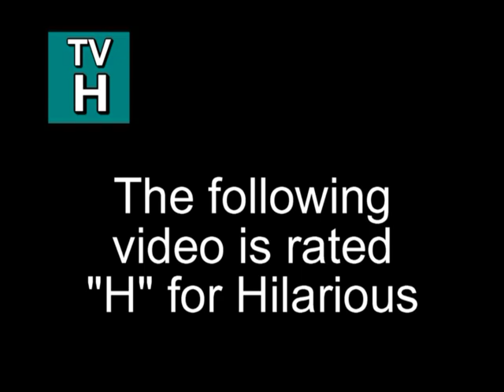WasNotLuck Snipe Montage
NON SETUPS
ALL SKILL
xx illusionzz BIRDMAN vak x iceman rap3 headshot ownage clan match xx a davvg xx weiinerdavvg its milkboneRunescape quest mmorpg online game zezima uloveme pk own f2p p2p pwn noob mage magic range warrior sword shield bronze mithril steel iron rune dragon boots god wars varrok falador lumbridge law earth fire water music video glitch hack scam froob choob lol lmao rofl plox haha bank lobster zamorak guthix saradomin inventory map jagex interview tutorial island camp arena holy pure redone in the black knight wizard elvemage theoldnite tyvak519 vinchenz900 castle wars duel arena warrior guild cooking crafting prayer skill cape attack defence 99 strength firemaking fm woodcutting wc fishing shark runecraft runecrafting nature nats abyss staff barrows ahrim dharok karils torag hammer chest drop loot slayer whip 2h funny game energy setting item guardian solo fletching willow tree ent random event gnome ball wise old man party hat purple blue white yellow red santa halloween mask 3rd age kiteshield kite glove update ltd forum mil million gp party edjville highscores ancient ice barrage luner desert treasure crossbow tele alching teleing smithing mining gold granite rockshell anvil bar account recovery world load loading music pass password user username friends list stat stats point protect teleother clan chat ignore log out dance emotion green hitpoints agility monkey madness ape toll herblore potions pots theiving guard farming herbs garden construction house player owned poh hunter mini game horror from the deep mystic cat bob store general arrow knives plate helm helmet wepon obby ring necklace iban skirt skychi ham cape dragonfire wild wilderness scimi long yew money cash studded banner new plox please splitbark robes heros legends hero legend champion slay under over sweet awesome amazing ownage pwnage free stuff drop party game stupid dam fuck gay decorative godsword hat rsmv forging dueling dds dagger poisen glory ammulet stink how much nvm no yes everyone message pm me dark bow monster beserker nice leet wtf omfg omg stray dog new update brb holiday vlog blog maplemountains sladeakakevin dark arm 3 door black light town city king queen gnome ogre dwarf chicken suit each kalaphite selling buying 2 claw cannon death mace vambraces longbow bait newb (u)zombie secret robin vinchenzo900 v1nch3nz0 Flame 105 made this egg christmas easter bunny massive full guild massacre n0valyfe 1st 2nd 3rd cheat battle mod hellomiss 126 bots autoer autominer autofighter autofisher autowoodcutter subscribe stake staking world of warcraft guild wars trimmed (t) (g) combat character guide fire flame email e mail censor Kids Ranqe lexmark78 main duriel321 rich rare phat road kill killing yogosun yogosun2 pk hit wildy war billy talent my chemical romance scat man acdc rush queen avril lavigne xxx sex hot videogame video computer comment maul productions hi hello my is preview date free rs rsc classic walkthrough walk through first second third planet hell nightwish interview poon linkin park nirvana total ultimate win fight caves plz blood ko hacked max merchant millions explain Recipe for Disaster pro wow players player full Discontinued requirments require vid month year day hour minute second speak special song clue scroll treasure trail treasuretrails cluescroll simple plan andrew gower version real life rl banned ban black mark trial ass joke retard maplestory watching watch spam log price overprice teleblock club full edgville fat wrecked fatwrecked xgen20o4 hard easy ez jad bored hilt shard auction